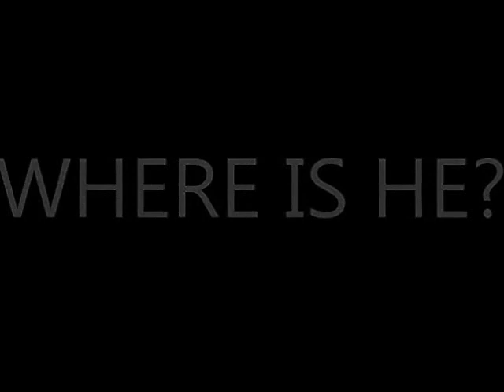Panchen Lama.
Gedhun Choekyi Nyima (born 25 April 1989) is the eleventh Panchen Lama of Tibetan Buddhism as recognised by the Dalai Lama and various other Tibetan Buddhist leaders. He was born in Lhari County, Tibet. On 14 May 1995, Gedhun Choekyi Nyima was named the 11th Panchen Lama by the 14th Dalai Lama. After his selection, he was detained by authorities of the People's Republic of China and has not been seen in public since 17 May 1995. Another child, Gyancain Norbu, was later named as Panchen Lama by the People's Republic of China, a choice that exiles claim is rejected by most Tibetan Buddhists